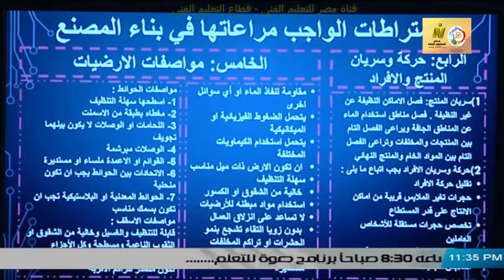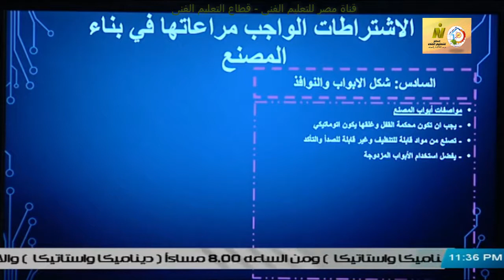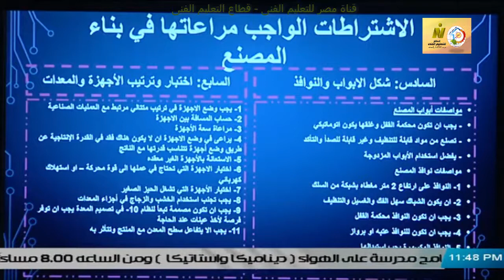الصف الثانى زراعى - صناعات غذائية - تكنولوجيا المصانع والمخابز - اشتراطات المصنع - أ عبد المجيد محمد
الصف الثانى زراعى - صناعات غذائية - تكنولوجيا المصانع والمخابز - اشتراطات موقع المصنع -أ عبد المجيد محمد
وقريبا منتديات التعليم الفنى المتقدم للصفين الرابع والخامس